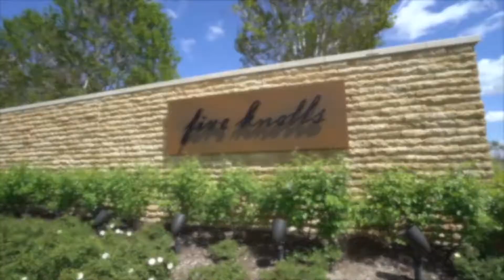20705 Carmel Saugus, CA 91350